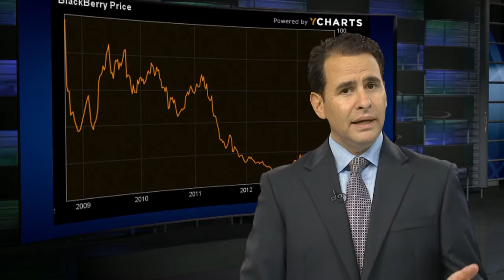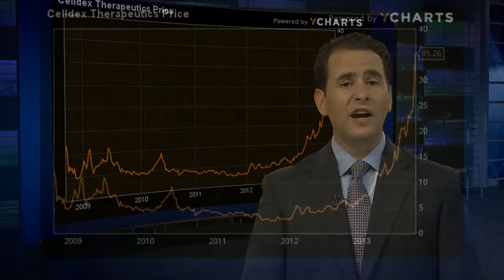5 Dumbest Things on Wall Street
Blackberry's Flying Circus, Foolish Filmmaker, Celldex Shenanigans, Benmosche's Big Mouth and Chrysler's Conundrum highlight Gregg Greenberg's list of dumb things on Wall Street this week.